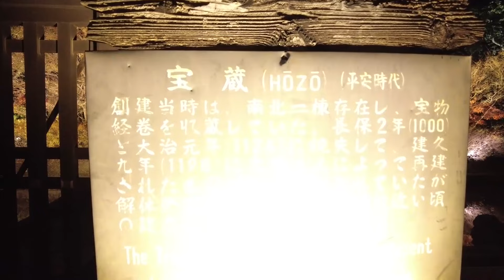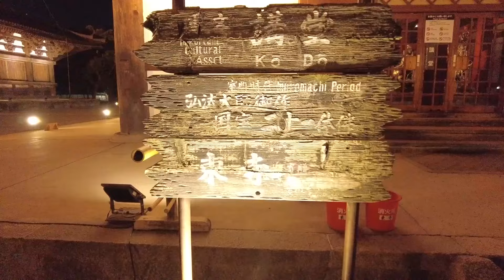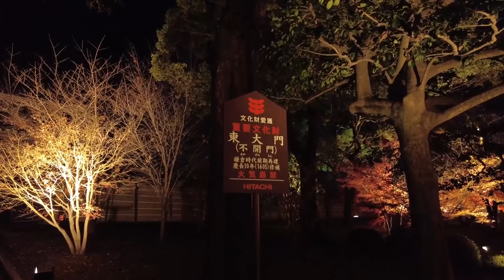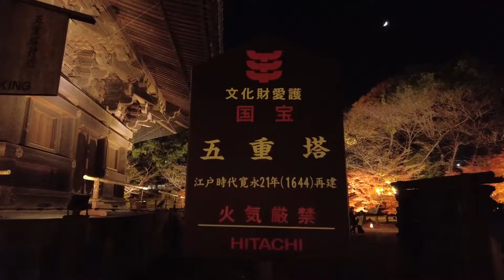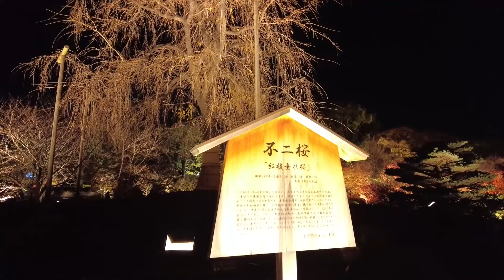東寺 紅葉 ライトアップ 月夜に浮かぶ五重塔と紅葉を愛でる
世界遺産 東寺 紅葉ライトアップ
月夜に浮かぶ五重塔と紅葉を愛でる

平日の夜に行ったのですがそれでも人は多かったです。
でも境内自体が大きいのでゆっくりまわることができます。

【住所】
〒601-8473
京都府京都市南区九条町１

撮影機材:
DJI Pocket 2

編集ソフト:
Adobe Premiere Pro